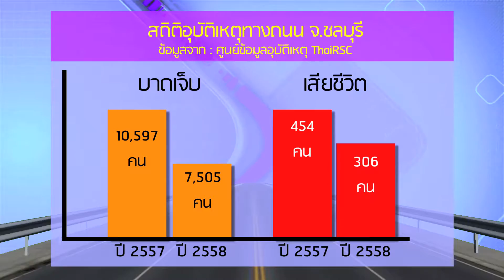จุดที่ควรระวังอุบัติเหตุ สามเเยกอ่าวไผ่ ถนนสุขุมวิท อ ศรีราชา จ ชลบุรี